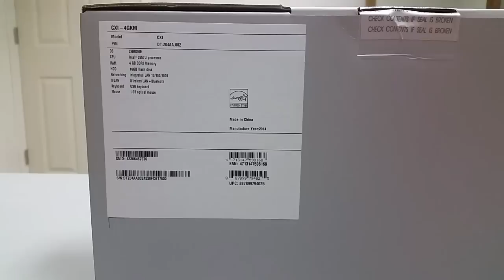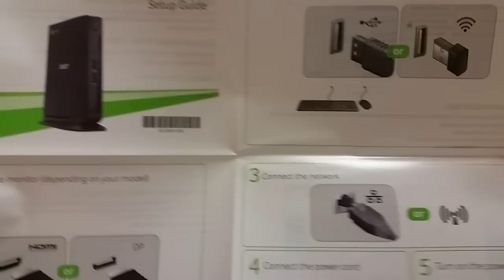Acer Chromebox CXI Unboxing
BetaNews.com